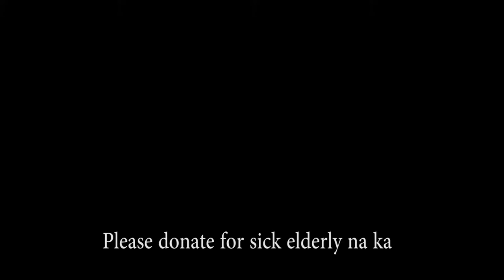Granny's Gloves - The Last step